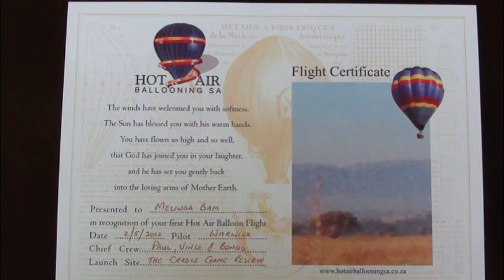Cradle Game Reserve ballooning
Join us for a virtual hot air balloon flight at The Cradle Game Reserve.

Our launch sites in Parys and Clarens in the Freestate, the Champagne Valley in the Drakensberg, the Natal Midlands and Tala Private Game Reserve in KZN and Tswalu Kalahari Reserve in the Northern Cape are included, together with the members of our crew and some random ballooning photos. Enjoy!